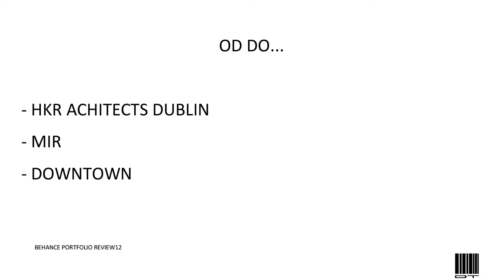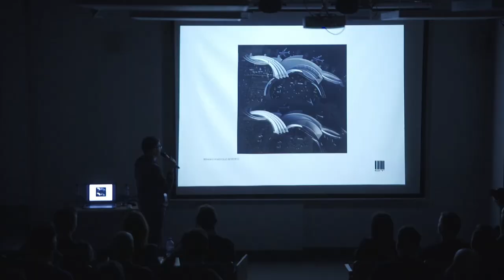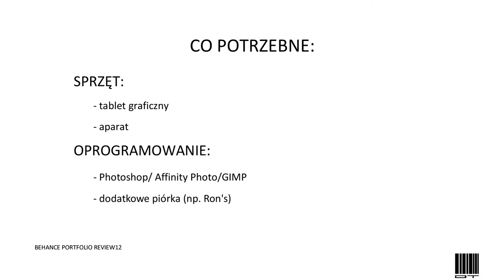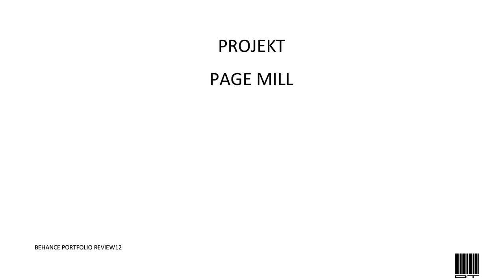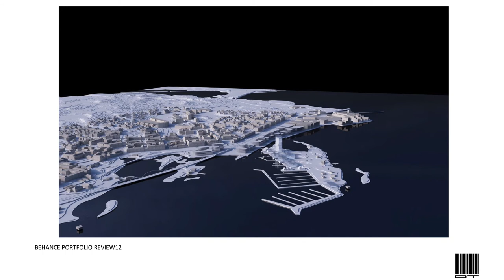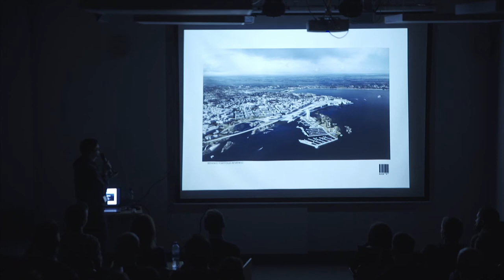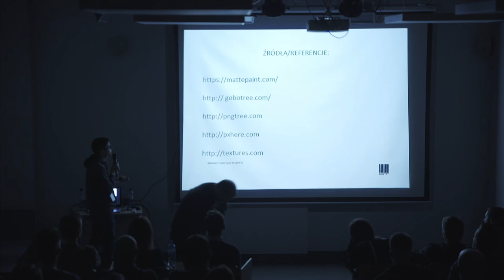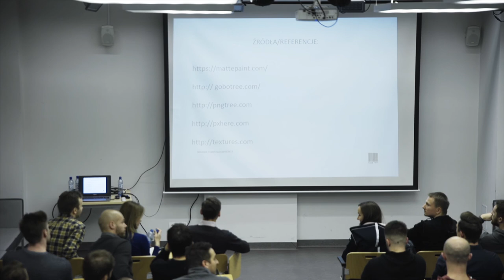BW12 | Tomek Miksa - Matte painting - czy warto? Omówienie głównych technik wraz z przykładami.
Prezentacja Tomka Miksy która odbyła się w ramach Behance Portfolio Review #12 we Wrocławiu.

Temat wydarzenia - wizualizacja architektoniczna.
Temat prezentacji - Matte painting - czy warto? Omówienie głównych technik wraz z przykładami.

✎ Zachęcamy do komentowania i udostępniania.

► Organizator:
Michał Nowak

► Goście:
Radosław Ignaciuk

► Wsparcie:
Oprawa graficzna wydarzenia
Maciej Kaźmierczak - Furyarts

Obsługa fotograficzna
Marcin Biodrowski